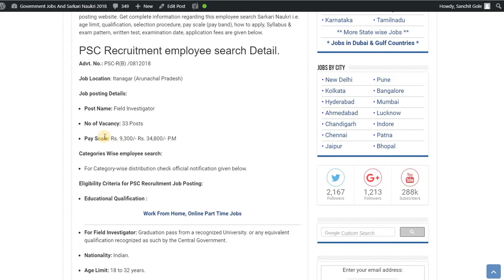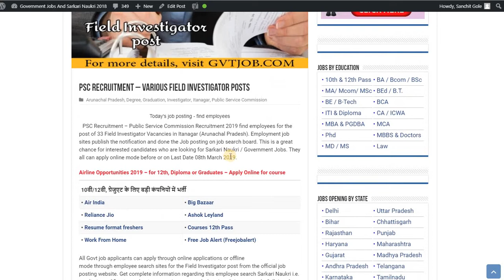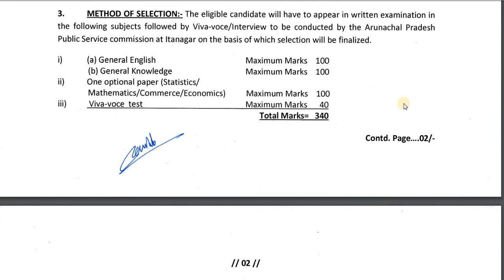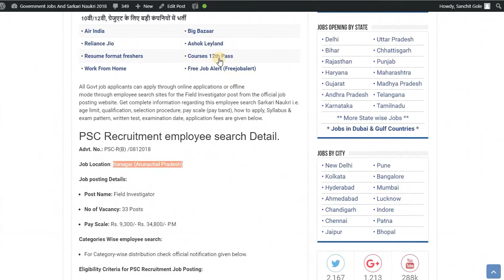Public Service Commission Recruitment - March Jobs - Govt Jobs - Freejobalert - Apply Online !